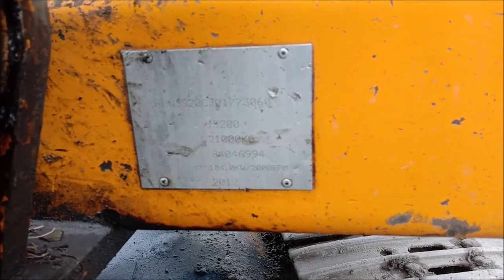JCB Hydraulic excavator JS200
JS 200 20 Ton range machine
fuel tank-343
Radiator-25
Engine oil-20
swing drive-5
hydraulic tank-120
final drive-4.7